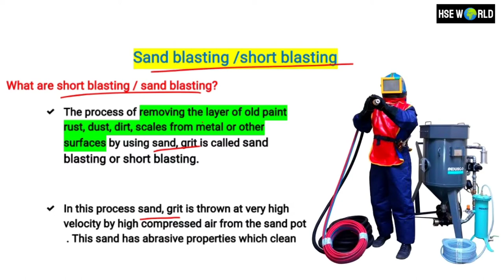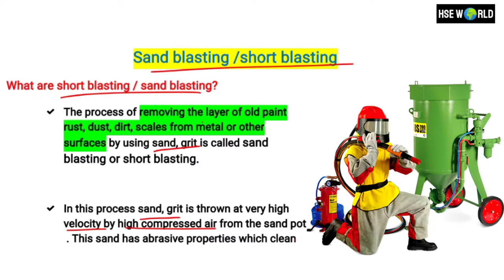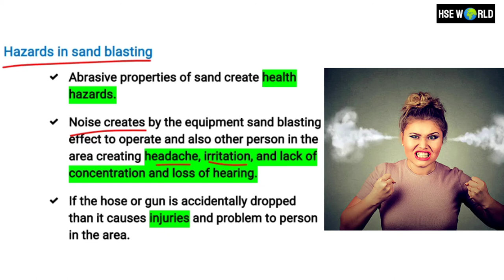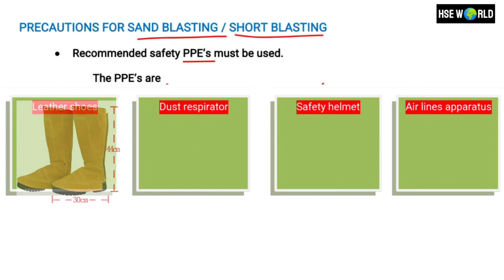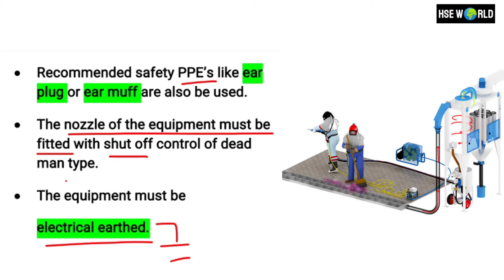SANDBLASTING OR SHORT BLASTING SAFETY_ EQUIPMENTS_HAZARDS & PRECAUTIONS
hseworld sandblastingsafety SANDBLASTING OR SHORT BLASTING SAFETY_ EQUIPMENTS_HAZARDS & PRECAUTIONS

R u interested to join with us by whats app than

R u interested to join with us by telegram than